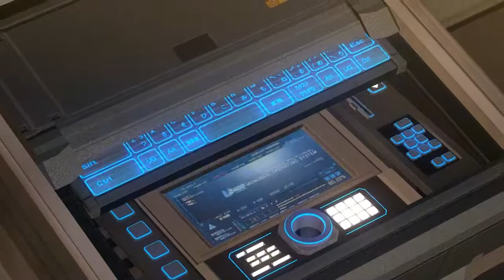BINARY DOMAIN - Der magische USB Stick - Let's Walk [PC/HD/German]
Jetzt sitzen wir in der Monorail fest und müssen zum vordersten Waggon gelangen um die Steuerung zu übernehmen. Hier kommt auch wieder Cain zum Einsatz, der zeigt, dass er mit seinen Tricks noch nicht am Ende ist. :)

Story:

2080 n. Chr., Bucht von Tokio. In der einst glitzernen Bucht herrscht verlassenes Schweigen, sie ist menschenleer. Aufgrund der seit dem 20. Jahrhundert andauernden Erwärmung des Klimas sind die Wasserstände gestiegen. Der Bau einer gigantischen, 100m hohen Staumauer um die Bucht von Tokio dauert auch nach über 50 Jahren noch an. Sergeant Dan Marshall des Spezialeinsatzkommandos "Rost-Crew" nähert sich bei Nacht unter Wasser, die Staumauer im Blick.
Von der internationalen Robotik-Technologie-Agentur (IRTA), einer Überwachungsorganisation der UN, erhielt Dan die Mission, Yoji Amada, den Gründer der größten Roboter-Entwicklungsfirma Japans, zu verhaften. Dr. Amada steht unter dem Verdacht, in seinem Amada-Konzern menschenähnliche Roboter-sogenannte Seelenlose-herzustellen. Dies ist ein direkter Verstoß gegen internationale Verträge.
Die japanische Regierung hat sich politisch isoliert und wird nicht zögern, illegale Eindringlinge zu töten. Mit anderen Worten, Dans Team wird auf schwere Artillerie seitens der robotischen Sicherheitskräfte treffen. Angesichts dieser Gefahr umspielt jedoch ein furchtloses Lächeln Dans Lippen, der den Spitznamen "Survivor" trägt. Am Rande der Feuergefechte stapeln sich Metallleichen. Dan und die Rost-Crew dringen tief nach Tokio ein.
Doch niemand von ihnen ist sich bewusst, welche Gefahr für die gesamte Menschheit sie erwartet...